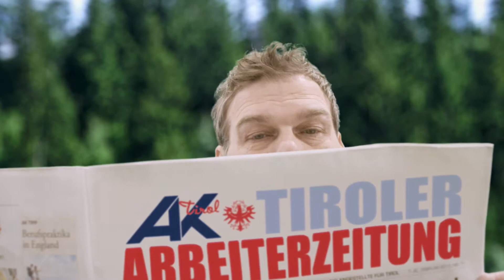Tiroler Arbeiterzeitung Oktober 2017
In der Oktober-Ausgabe der Tiroler Arbeiterzeitung gehts um die Nationalratswahlen. Wir fragen die Parteien, wie sie zur AK stehen. Außerdem lesen Sie alles über den perfekten Start ins Berufsleben und erfahren, welche Leistungen die AK für ihre Mitglieder anbietet.  Die Tiroler Arbeiterzeitung finden Sie demnächst in Ihrem Briefkasten.